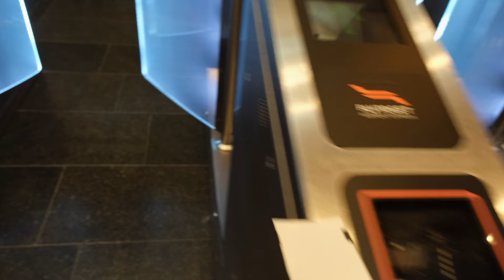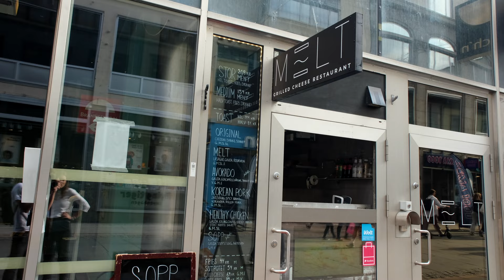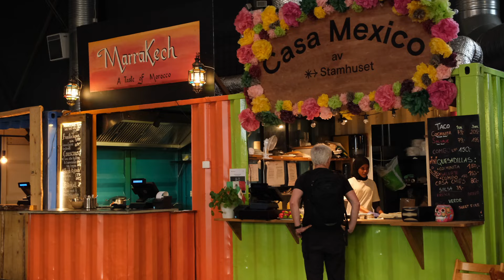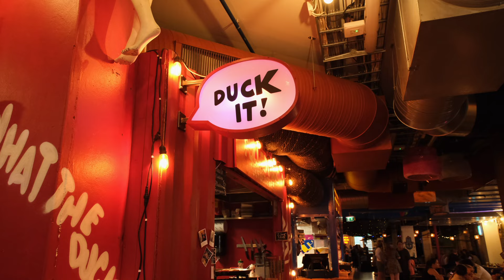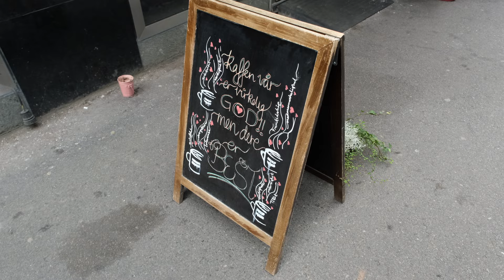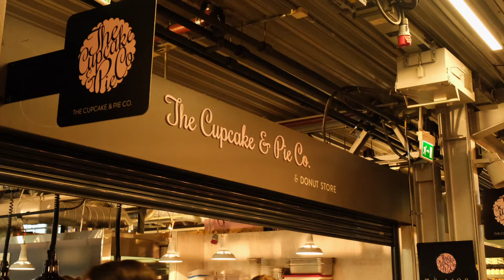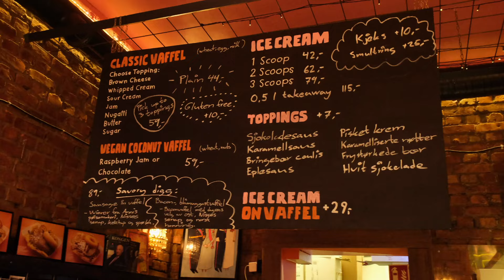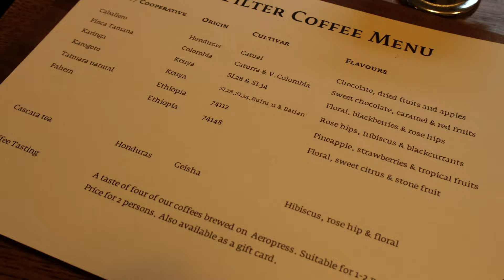OSLO'S Best Street Food: Grilled Cheese, Hot Dogs, Waffles, Food Markets 🇳🇴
In this video we set out to find the BEST street food in OSLO: Michelin-Level Grilled Cheese Sandwiches, Norwegian Hot Dogs, Waffles with Sweet Norwegian Cheese, Street food markets and some of the best coffee in the world. Oslo is definitely worth a visit, as in between food stops you’ve got a beautiful city to discover!

🍔 In this video:
0:00 We're in Oslo!
1:03 MELT Grilled Cheese Sandwiches
2:26 Doughnuts at My Ugly Baby
3:55 Great views from Oslo's Opera House
5:20 Vippa Food Market
6:48 Oslo Street Food Market
7:30 Coffee at =Cafe
8:19 Mathallen Food Market
8:48 Pulled Duck Sandwich and Dumplings at Mathallen
9:32 Oslo's famout Hot Dogs at Syverkiosken
11:35 Legendary waffles at Haralds Vaffel
12:55 Coffee at Tim Wendelboe

If you missed our previous video series of our road trip through Italy you can find the full playlist

👋 We are Zoe and Simon and we love to travel whenever we can. Food plays a big role for us when travelling, so you might see a lot of that here. We also shoot cooking videos, review travel gear as well as cooking equipment. Join us on our upcoming trips!